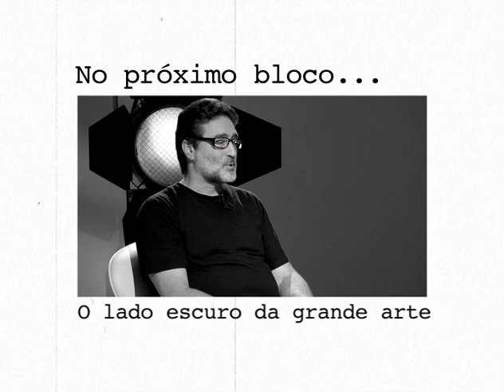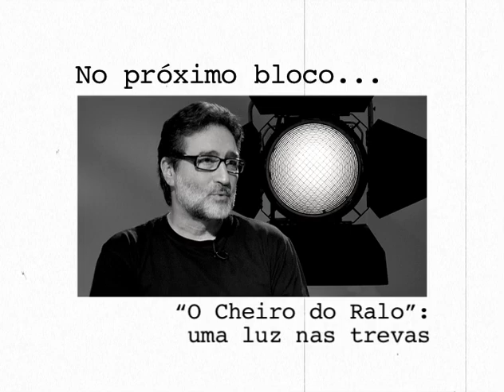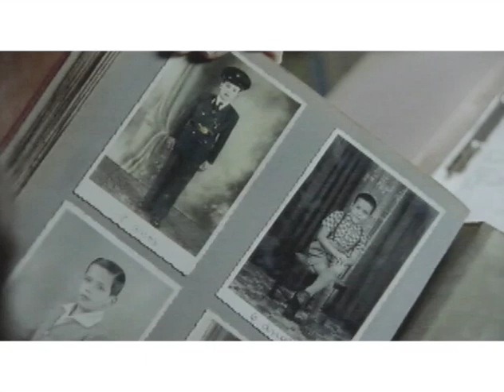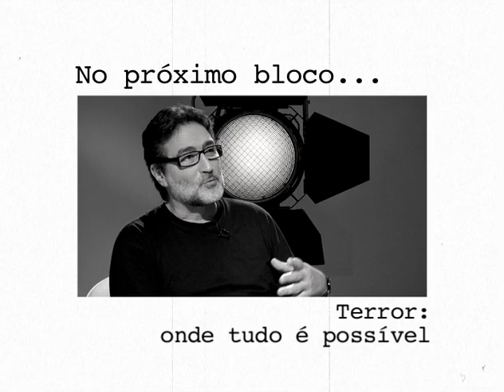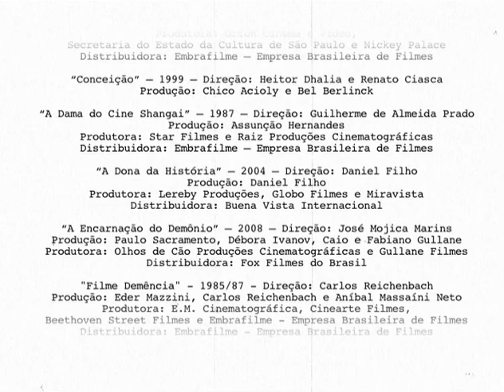Sala de Cinema: Zé Bob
Sinopse:
O diretor de fotografia José Roberto Eliezer é mais conhecido como Zé Bob. Estudou cinema na USP, e no início da carreira foi assistente de fotografia de Roberto Santos e Nelson Pereira dos Santos. Entre as quase 60 obras que realizou, destacam-se "Cidade Oculta", de Chico Botelho, "Filme Demência" de Carlos Reichenbach, "Se Eu Fosse Você", de Daniel Filho, e "Assalto ao Banco Central", de Marcos Paulo.

Destaques:
00:00  Fotógrafo de natureza.
13:04 O lado escuro da "Grande Arte".
37:48 "O Cheiro do Ralo": uma luz nas trevas.
37:49 Terror: onde tudo é possível.

Ficha Técnica:

Entrevistado:
Zé Bob

Assistentes de Direção:
Igor Delion
Renata Côrrea

Pesquisa
Francisco Guarnieri

Produção Executiva
Beto Tibiriçá

Produção
Júlia Maury
Luanda Baldijão

Flavio Brant

Cenário
Mila Goudet
Rita Anderaos

Filmes Citados:
Amor Só de Mãe (2003)
Direção: Dennison Ramalho
Produção: Eliane Bandeira, Camila Groch e Paulo Sacramento
Produtora: Olhos de Cão Produções Cinematográficas
Distribuidora: Synapse Films

Anjos da Noite (1987)
Direção: Wilson Barros
Produção: Manchete Vídeo

Assalto ao Banco Central (2011)
Direção: Marcos Paulo
Produção: Walkiria Barbosa, Marcos Didonet e Vilma Lustosa
Produtora: Total Entertainment
Distribuidora: Fox Films do Brasil

O Cheiro do Ralo (2006)
Direção: Heitor Dhalia
Produção: Rodrigo Teixeira, Marcelo Doria, Matias Mariani, Joana Mariani e Heitor Dhalia
Produtora: Geração Conteúdo, Primo Filmes e RY Features
Distribuidora: Filmes do Estação, Eric Martins and Donald Ranvaud e Mediamax & Buena Onda

Cidade Oculta (1986)
Direção: Chico Botelho
Produção: Maria Ionescu
Produtora: Orlon Cinema e Vídeo
Distribuidora: Embrafilme e Manchete Vídeo

Conceição (1999)
Direção: Heitor Dhalia e Renato Ciasca
Produção: Bel Berlinck e Chico Acyoll

A Dama do Cine Shangai (1987)
Direção: Guilherme de Almeida Prado
Produção: Assunção Hernandes
Produtora: Star Filmes e Raiz Produções Cinematográficas
Distribuidora: Embrafilme

A Dona da História (2004)
Direção: Daniel Filho
Produção: Daniel Filho
Produtora: Lereby Productions
Distribuidora: Buena Vista International

A Encarnação do Demônio (2009)
Direção: José Mojica Marins
Produção: Paulo Sacramento, Débora Ivanov, Caio Gullane e Fabiano Gullane
Produtora: Olhos de Cão Produções Cinematográficas e Gullane Filmes
Distribuidora: Fox Film do Brasil

Filme Demência (1987)
Direção: Carlos Reichenbach
Produção: Eder Mazzini, Carlos Reichenbach e Aníbal Massaíni Neto
Produtora: E.M. Cinematográfica, Cinearte Filmes, Beethoven Street Filmes e Embrafilmes
Distribuidora: Embrafilmes

A Grande Arte (1991)
Direção: Walter Salles
Produção: Alberto Flaksman
Produtora: Alpha Filmes e J&M Entertainment
Distribuidora: Abril Vídeo

Hotel Atlântico (2009)
Direção: Suzana Amaral
Produção: Ary Pini
Produtora: CinemaLink e Planifilmes Ltda.
Distribuidora: Espaço Filmes

Nina (2004)
Direção: Heitor Dhalia
Produção: Caio Gullane e Fabiano Gullane
Produtora: Gullane Filmes
Distribuidora: Columbia Tristar Filmes do Brasil

Person (2007)
Direção: Marina Person
Produção: Sara Silveira
Produtora: Dezenove Filmes e Lauper Filmes